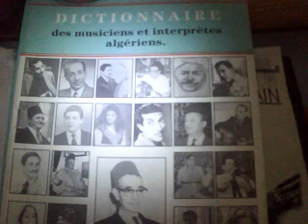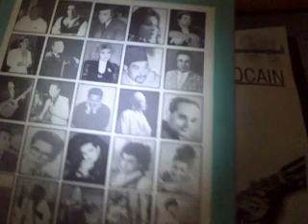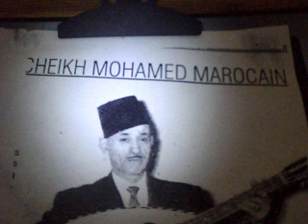Cheikh Mohamed MAROCAIN -Zahia (bilah ya mersoul adra)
Cheikh Mohamed Hamadi dit" Marocain" et ce par l'interpretation des qacaid du terroir marocain.Il fut le premier à chanter des chansons "haraz,al sahar et Rachda"En 1956,il enregistra chez"dounia" deschansonnettes qui furent un succés sans précédent auprés du public algerois,tel que "lashab,yali ma andak wadnin,sahour ect.